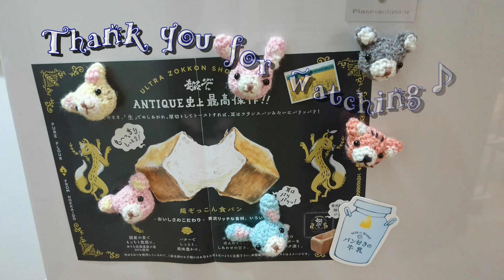Crochet Cute Animal Magnet【編み物】小さなあみぐるみのマグネットの作り方★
カラフルで柔らかなウール毛糸で
あみぐるみのマグネットを作りました♪

今回作成したのはウサギさん・くまさん
猫さんの3種類です。
小さいながらに冷蔵庫などにしっかり張り付きます＾ω＾★

子供部屋の夢